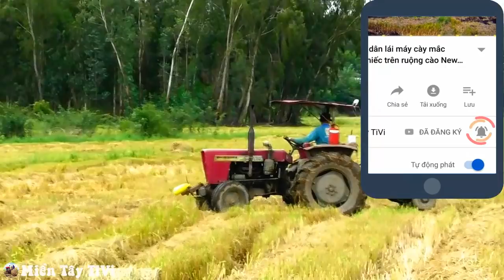Khó tính cỡ nào gặp con máy cày độc địa này cũng phải mê liền máy cày Shibaura S30A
Máy cày Shibaura S30A đang chạy quấn rơm cuốn rơm tại đồng Hồng Ngự, Đồng Tháp